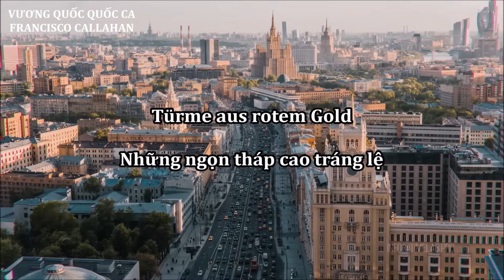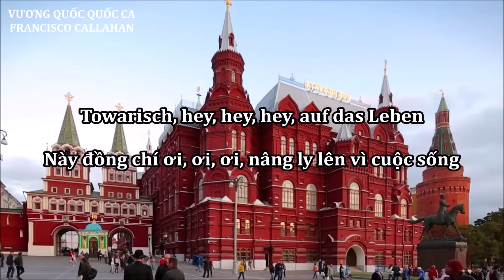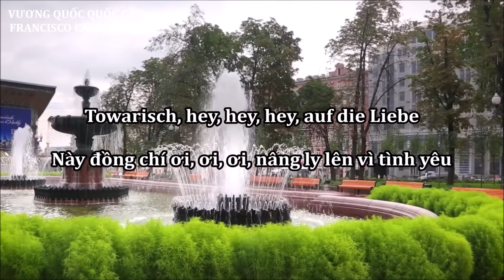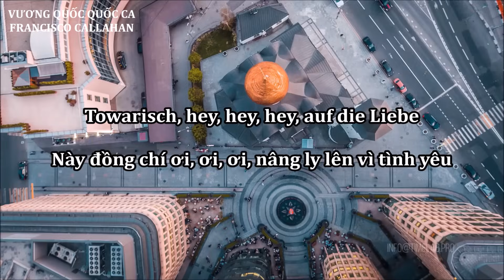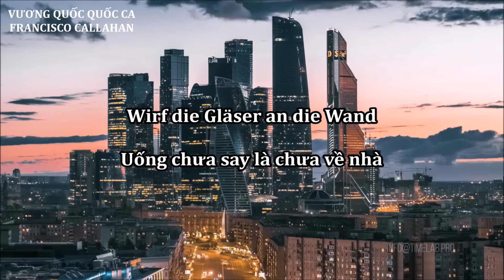Nhạc Đức về Nga: MOSKAU (Nhóm nhạc Dschinghis Khan) — [ẤN PHẨM ĐẶC BIỆT MỪNG 9000 SUB]